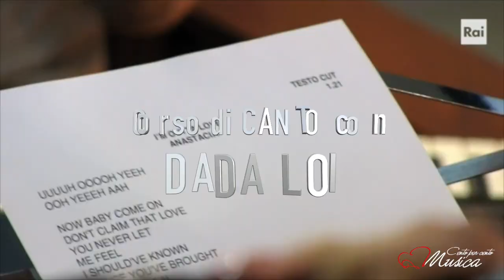Cento per Cento Musica- La Tua Scuola Di Musica a Roma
Inizia oggi stesso a costruire il tuo futuro.
Se hai voglia di trasformare la tua passione in lavoro la Cento per Cento Musica  Roma è la scuola che fa per te.
Corsi professionali con:Luca Colombo, Giò Di Tonno, Silvia Mezzanotte, Dada Loi e tanti altri professionsti. Preparazione Esami Conservatorio, Sede d'esami Trinity College London Music